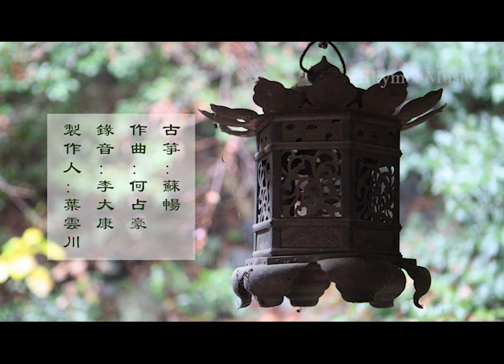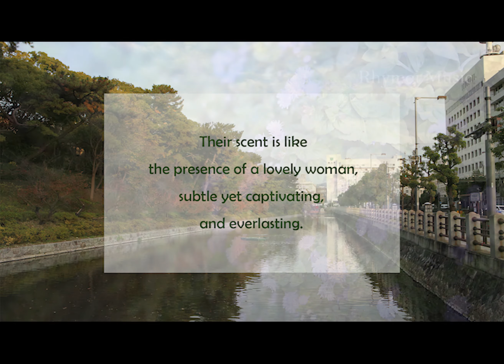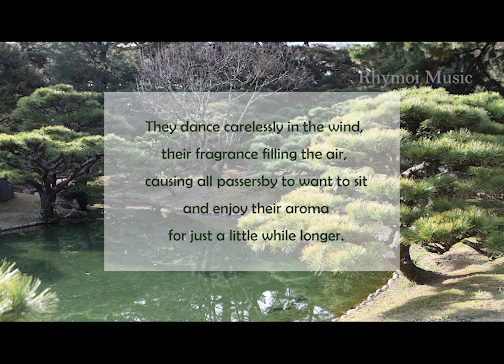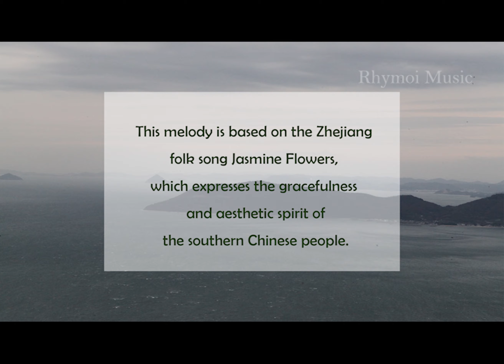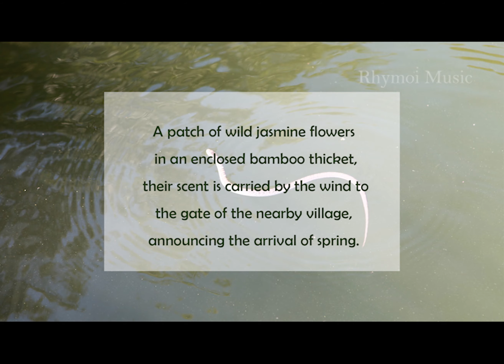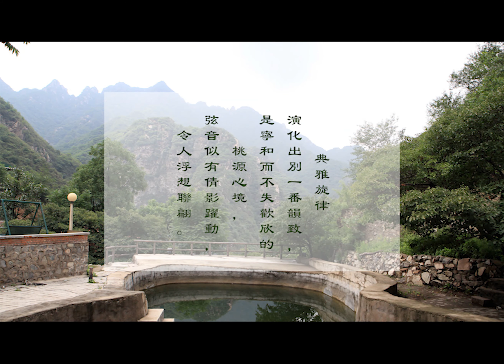茉莉芬芳 The Scent of Jasmine Flowers 人与自然 交融无间, 清香馥郁，素妍绽开; 选自瑞鸣音乐专辑《天人合一》； From Rhymoi Music:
环佩青衣，盈盈素靥，临风无限清幽。
出尘标格，和月最温柔。
——宋·柳永 《满庭芳·茉莉花》

《茉莉芬芳》
作曲：何占豪
The Scent of Jasmine Flowers
Composed by He Zhanhao

    清香馥郁，素妍绽开，轻灵如蟾宫仙子曼舞，淡雅似满纸丹青描摹，满园幽香袭人，娇俏、盈动。皓齿星眸，笑意吟吟，凌波微步，飘香而来。此曲据江浙民曲《茉莉花》改编，江南清冽的气息盈满胸腔。竹林环绕着粉墙黛瓦，村口江边花满枝头，清香浮动，闹的是明媚季节一片生机。典雅旋律演化出别一番韵致，是宁和而不失欢欣的桃源心境，弦音似有倩影跃动，令人浮想联翩。

Their scent is like the presence of a lovely woman, subtle yet captivating, and everlasting. They dance carelessly in the wind, their fragrance filling the air, causing all passersby to want to sit and enjoy their aroma for just a little while longer.
This melody is based on the Zhejiang folk song Jasmine Flowers, which expresses the gracefulness and aesthetic spirit of the southern Chinese people. A patch of wild jasmine flowers in an enclosed bamboo thicket, their scent is carried by the wind to the gate of the nearby village, announcing the arrival of spring. This refined melody arouses a scene of tranquility and solace, the strings fluttering like the petals of jasmine flowers in the wind.

喜歡我們的視頻請 “訂閱” - “喜歡” - “分享” - “評論”。